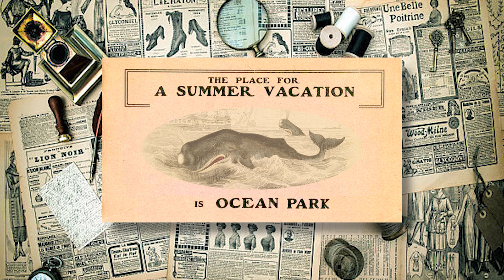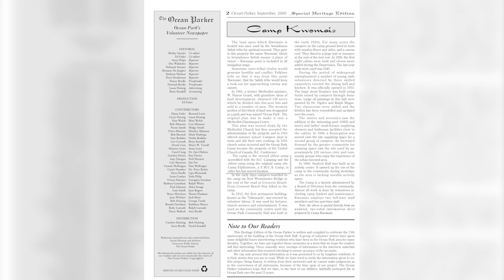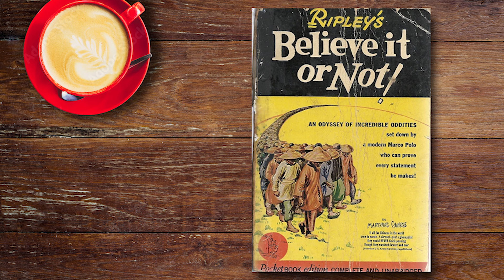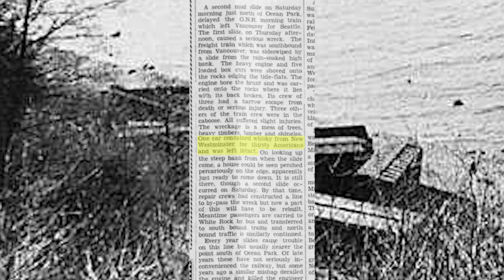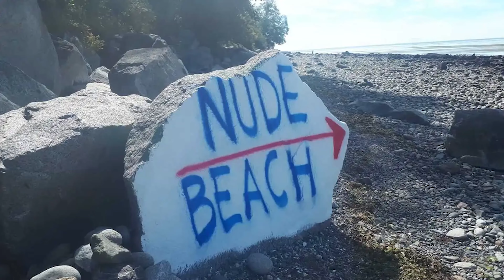History of 1001 Steps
Season 1 - Episode 4; 1001 Steps.

We visit landmarks around British Columbia and share the history and events about them.

In this episode we visit 1001 Steps in the Ocean Park neighborhood of Surrey, BC.